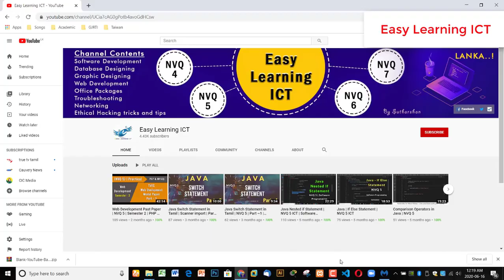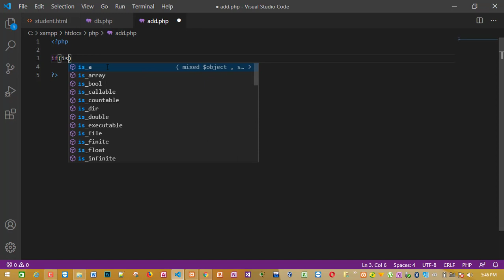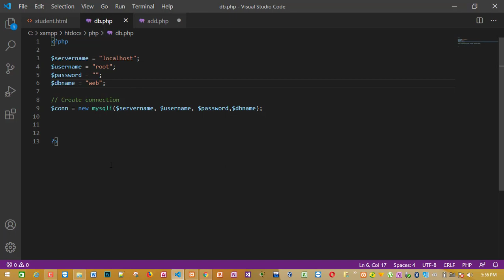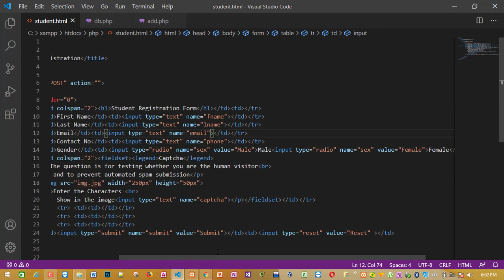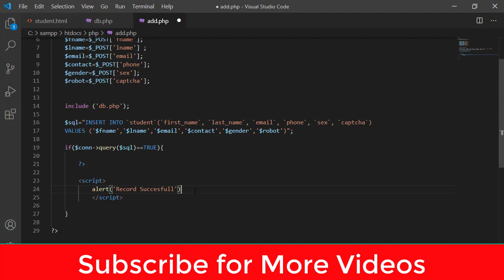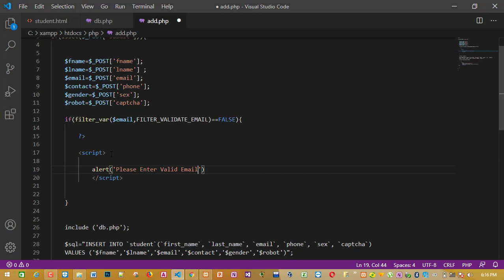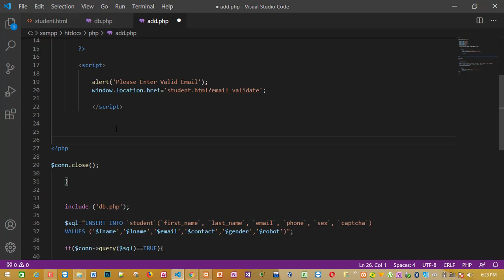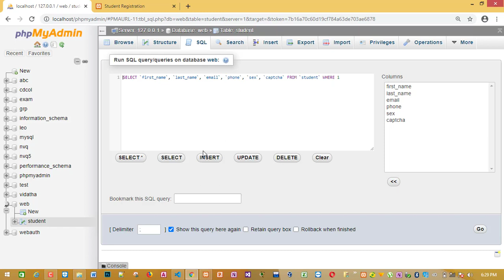How to Insert Data into MySQL using HTML From with PHP in Tamil | Form Validation | Email validation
Today we are going to talk about how to insert data into MySQL Database using HTML form and PHP. we can insert data easily using PHP into mysql.and here we will talk about Form validation also.

if you don't know,How to insert data using PHP. You must watch and follow this video. this is simple methods to insert records using PHP & HTML form.
For your

If have any doubt comment in comment section and don't forget to subscribe at the same time click the bell symbol near the subscribe button after that my every videos you can access automatically , its will show your email Navigation.

Follow me
Follow me in Facebook